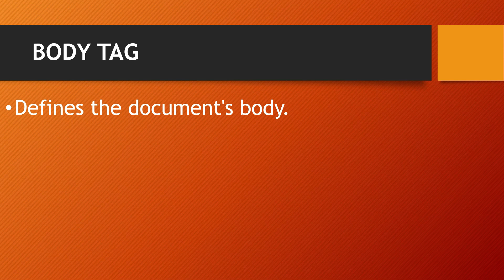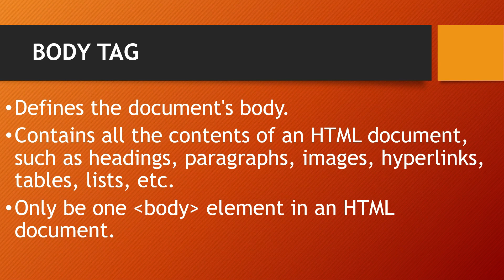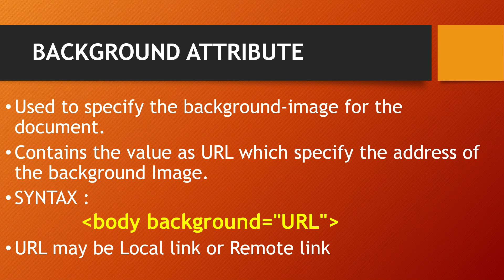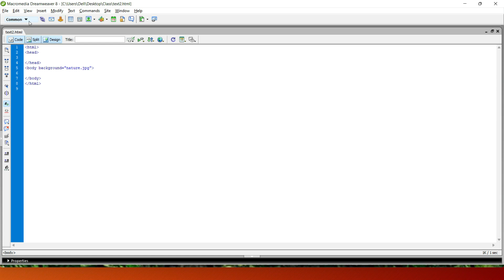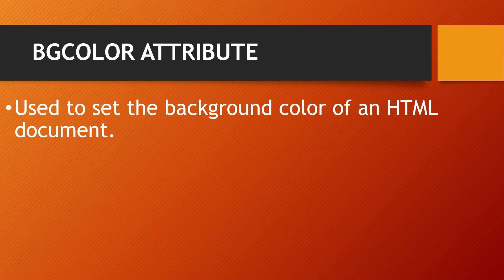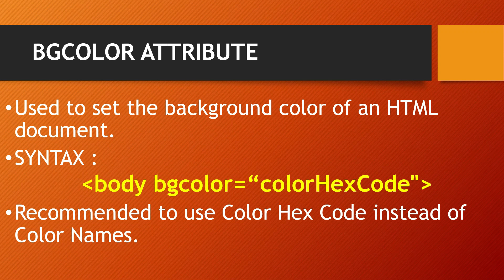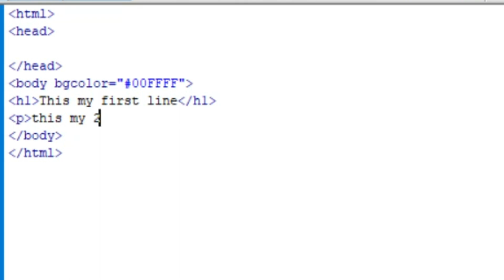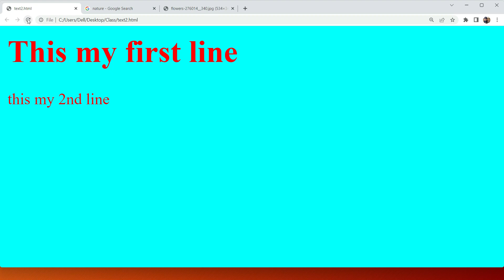HTML Body Tag & its Attributes | Class 8 | betaQsolutions | By Biswajit Swain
Detail explanation of HTML Body Tag & its Attributes

For more HTML Videos, tutorial pdf, MCQs, Ebooks, User queries, assignments visit our

0:00 -

Reference book for HTML